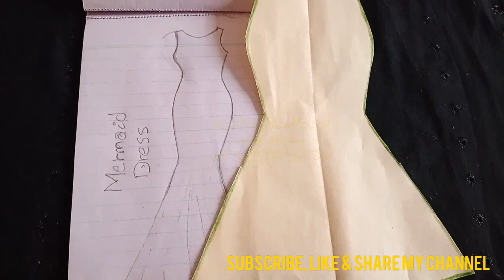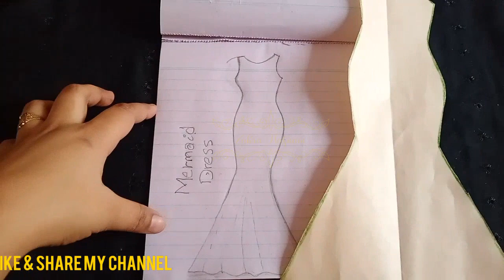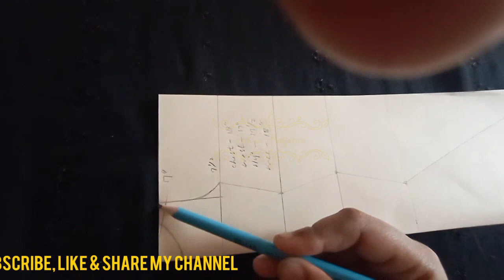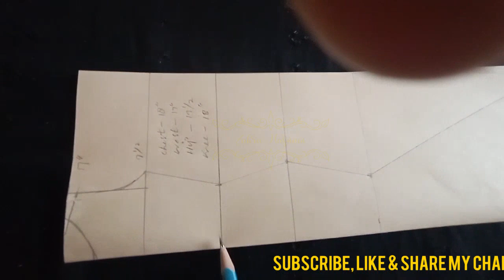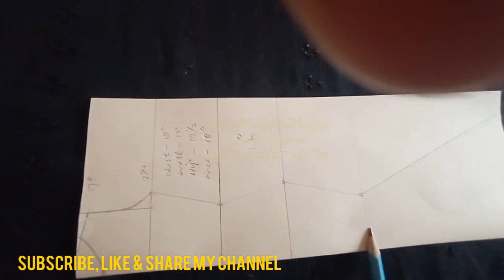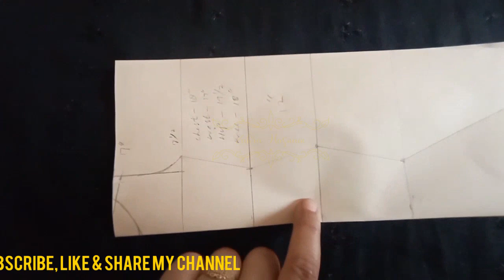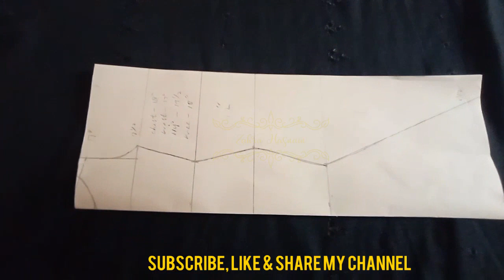Zahra HasnianZH :Marmaid dress/fish dress/western gown dress/ drafting cuttung method in urdu hindi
n

Hi friends❤

Warning:
Do not use my content without my permission.

Stay blessed❤